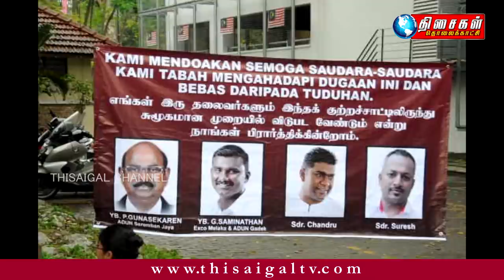MALAYSIA TAMIL NEWS - 26.10.2019 அன்வாரிடம் பதவி ஒப்படைப்பு